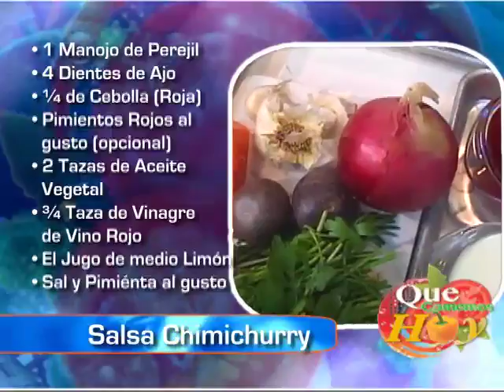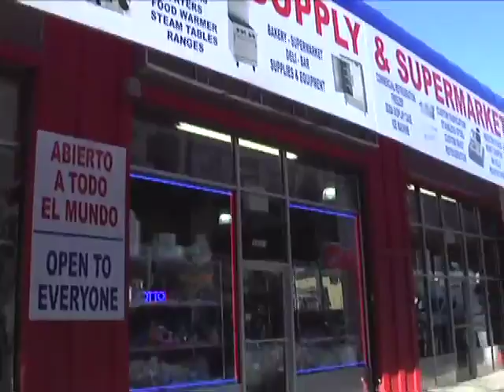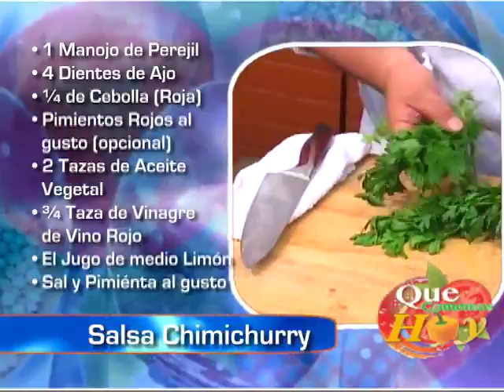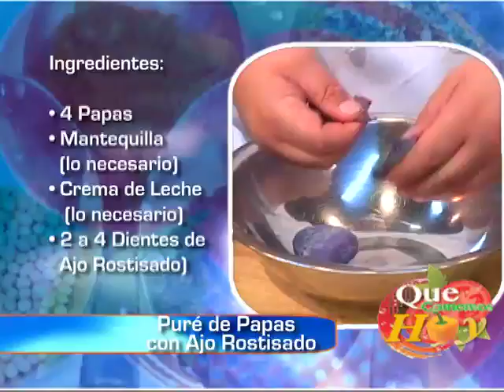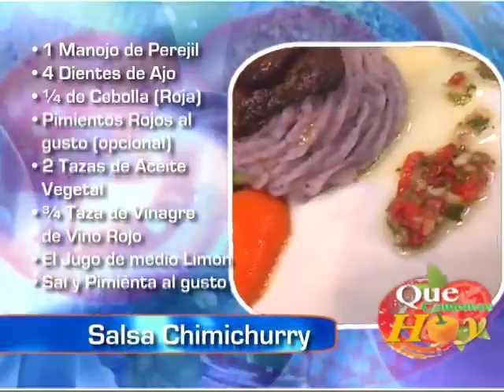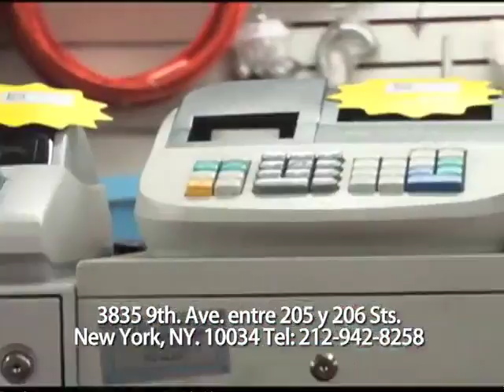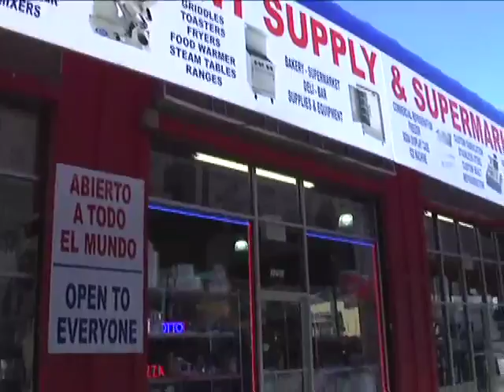Qué Comemos Hoy? 25 Agosto 2012